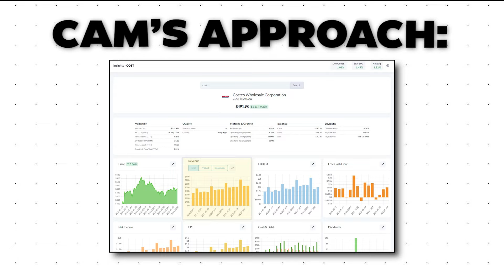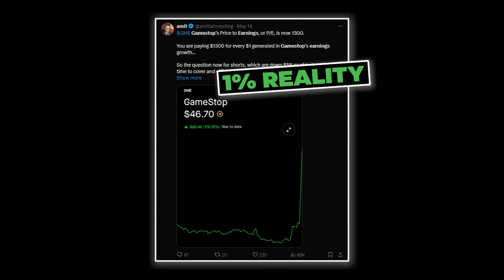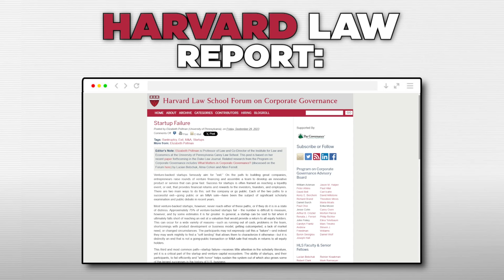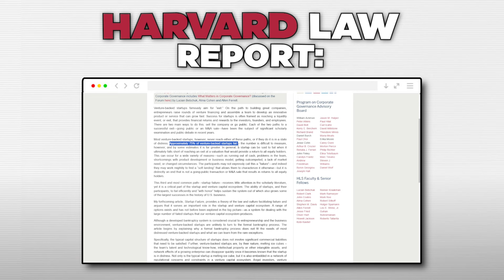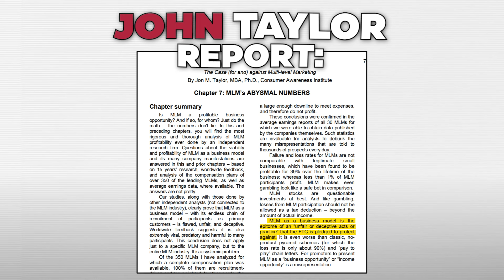A Deep Dive Into Rev Share & Stocks For Real Estate Agents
Choosing the right brokerage can be a tough task as a real estate agent. Every brokerage offers something different. Some offer traditional splits and fees, others offer stocks and rev share, and others offer 100% commission.

In todays video we dive into the details of stocks and rev share. It's the newest trend and gold rush but does it benefit you? Are you familiar with vesting periods, private vs public stock, 409A valuations, P&L, balance sheets, and more? There is so much that is behind the scenes and agents need to do their homework before putting all their eggs in one basket. Let's find out what they didn't tell you about stocks and rev share.

Real Estate Agents Keep The Money at Zach Taylor Real Estate
Earn 100% Commission

Official Partner of the Tennessee Titans